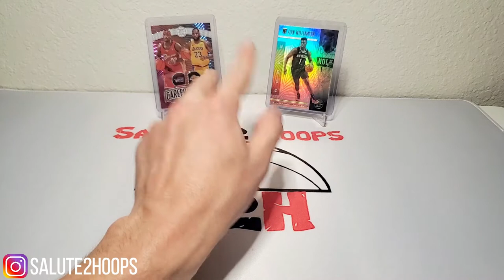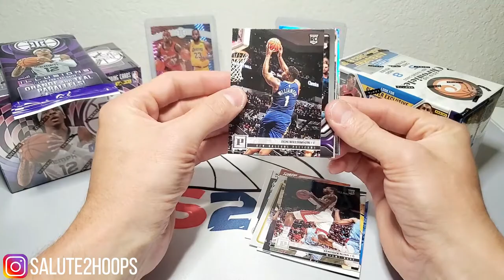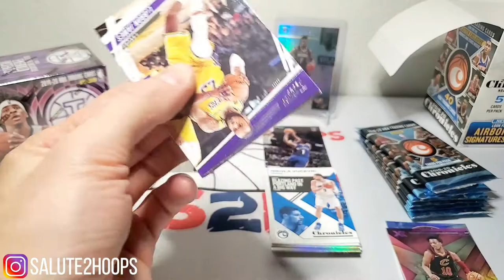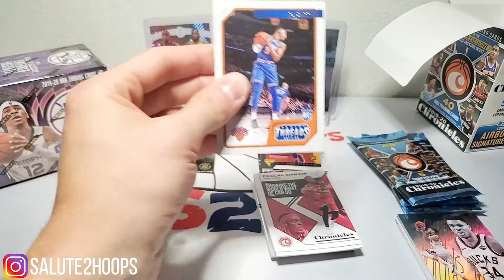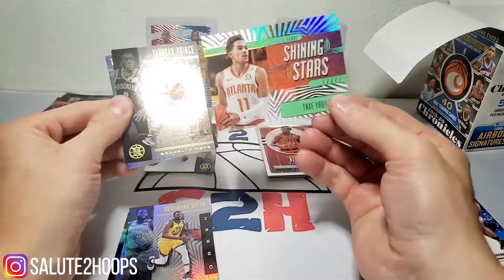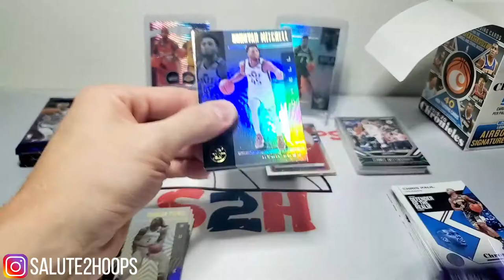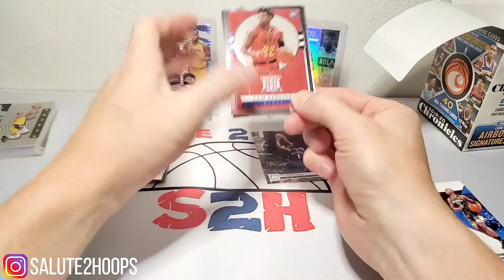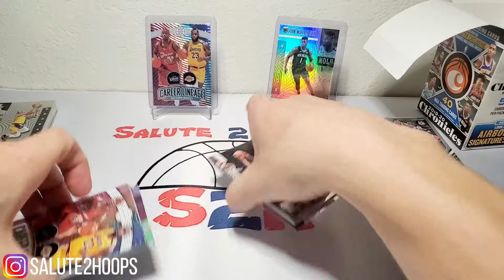Epic Battle!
New video! Today we have a head to head battle between Illusions and Chronicles! One fat pack and one blaster of each winner take all! Enjoy the video guys and let me know who you think won.

SALUTE!